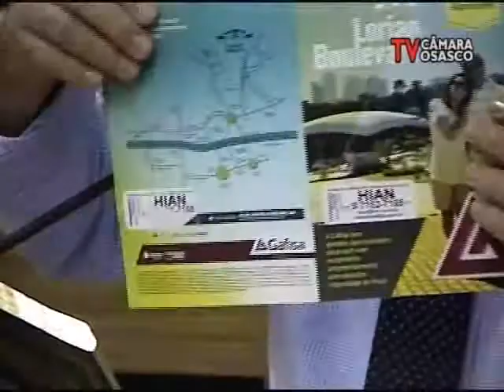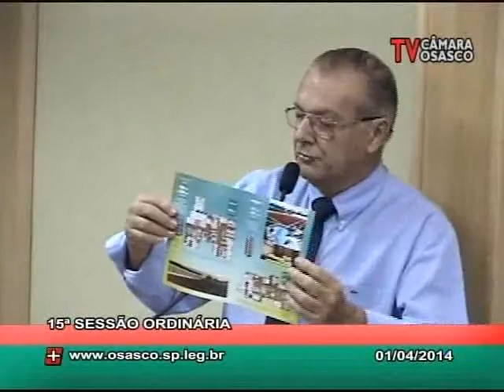15ª Sessão Ordinária 01/04/2014